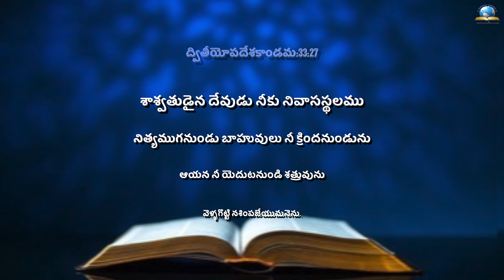ఈ రోజు దేవుని ద్యాన వాక్యము [17/12/2021] - Today Bible Verse - Telugu Bible Verse